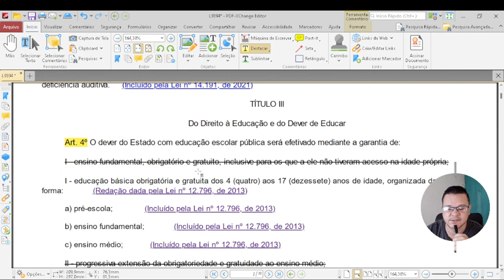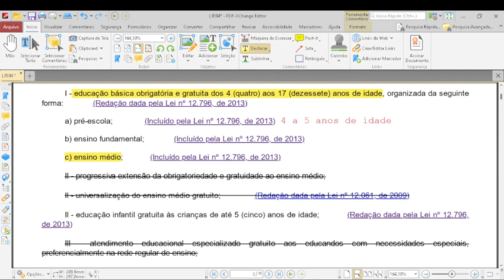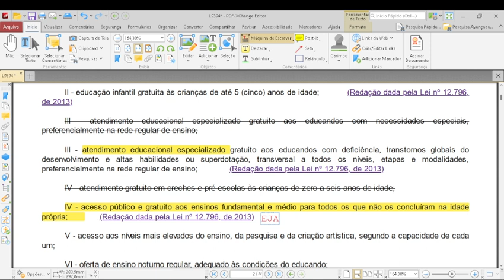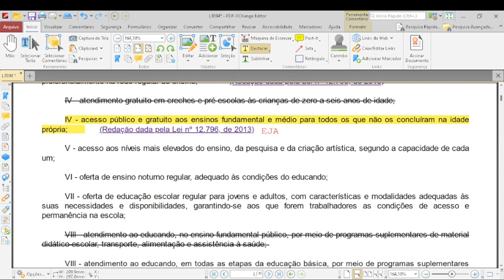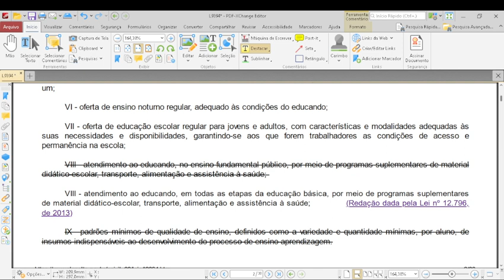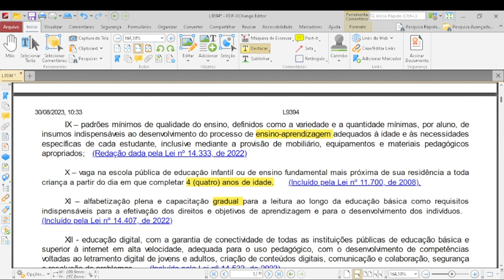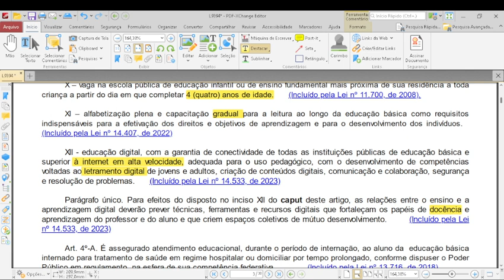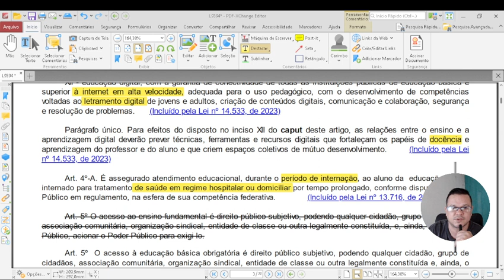LDB DESCOMPLICADA - LEI 9.394/96 - AULA 2